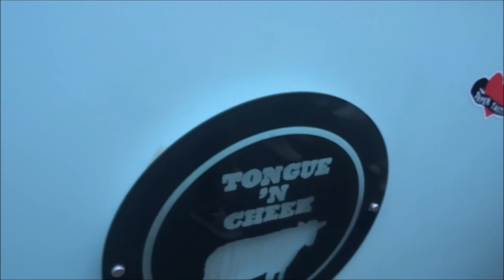LONDON STREET FOOD, BURGERS AND CHIPS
LONDON STREET FOOD, BURGERS AND CHIPS, STREET FOOD, A cheeseburger is a hamburger topped with cheese. Traditionally, the slice of cheese is placed on top of the meat patty. The cheese is usually added to the cooking hamburger patty shortly before serving, which allows the cheese to melt. Cheeseburgers can include variations in structure, ingredients and composition. As with other hamburgers, a cheeseburger may include toppings such as lettuce, tomato, onion, pickles, bacon, mayonnaise, ketchup, and mustard.

In fast food restaurants, the cheese used in cheeseburgers is usually processed cheese. Other meltable cheeses may be used as alternatives. Common examples include cheddar, Swiss, mozzarella, blue Cheese, and pepper jack.
The ingredients used to create cheeseburgers follow similar patterns found in the regional variations of hamburgers, although most start with ground beef. Common cheeses used for topping are American, Swiss, and other meltable cheeses. Popular toppings include lettuce, tomato, onion, pickles, bacon, avocado or guacamole, sliced sautéed mushrooms or onions, cheese sauce or chili, but the variety of possible toppings is broad.

A cheeseburger may have more than one patty or more than one slice of cheese—it is reasonably common, but by no means automatic, for the number to increase at the same rate with cheese and meat interleaved. A stack of two or more patties follows the same basic pattern as hamburgers: with two patties will be called a double cheeseburger; a triple cheeseburger has three, and while much less common, a quadruple has four.[18][19]

Sometimes cheeseburgers are prepared with the cheese enclosed within the ground beef, rather than on top. This is sometimes known as a Jucy Lucy.

By the late 19th century, the vast grasslands of the Great Plains had been opened up for cattle ranching. This made it possible for many Americans to consume beef almost daily. The hamburger remains as one of the cheapest sources of beef in America.[1]

Adding cheese to hamburgers became popular in the late-1920s to mid-1930s. There are several competing claims as to who created the first cheeseburger. Lionel Sternberger is reputed to have introduced the cheeseburger in 1926 at the age of 16. He was working as a fry cook at his father's Pasadena, California sandwich shop, "The Rite Spot", and "experimentally dropped a slab of American cheese on a sizzling hamburger."[2][3][4][5][6] An early example of the cheeseburger appearing on a menu is a 1928 menu for the Los Angeles restaurant O'Dell's which listed a cheeseburger smothered with chili for 25 cents.

Other restaurants also claim to have invented the cheeseburger. For example, Kaelin's Restaurant in Louisville, Kentucky, said it invented the cheeseburger in 1934.[10] One year later, a trademark for the name "cheeseburger" was awarded to Louis Ballast of the Humpty Dumpty Drive-In in Denver, Colorado.[11] According to Steak 'n Shake archives, the restaurant's founder, Gus Belt, applied for a trademark on the word in the 1930s.[12][13][14]

The steamed cheeseburger, a variation almost exclusively served in central Connecticut, is believed to have been invented at a restaurant called Jack's Lunch in Middletown, Connecticut, in the 1930s.[15]

The largest cheeseburger ever made weighed 2,014 pounds (914 kg). It is said to have included "60 pounds (27 kg) of bacon, 50 pounds (23 kg) of lettuce, 50 pounds (23 kg) of sliced onions, 40 pounds (18 kg) of pickles, and 40 pounds (18 kg) of cheese." This record was set in 2012 by Minnesota's Black Bear Casino, breaking the previous record of 881 pounds (400 kg).[16]

In the United States, National Cheeseburger Day is celebrated annually on September 18